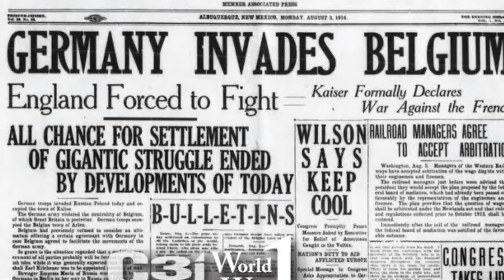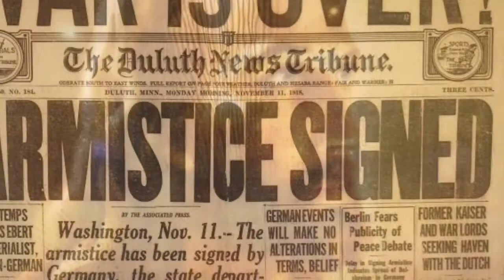Canción a George Lemaître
George Lemaître: La canción
Cantada por: Pablo Melo y Andrés Schleske (autor)